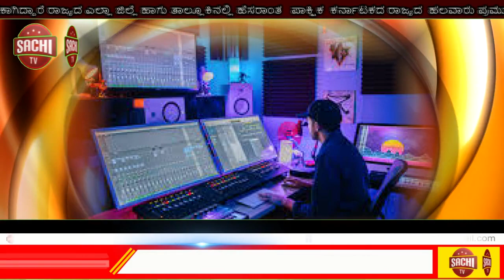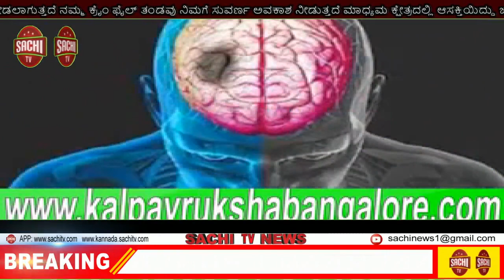ರಫೇಲ್ ಫೈಟರ್ ಜಟ್ನ ಪ್ರಥಮ ಮಹಿಳಾ ಪೈಲಟ್ ಶಿವಾಂಗಿ ಸಿಂಗ್, | sachi tv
ಭಾರತೀಯ ವಾಯು ಪಡೆಯ ಅತ್ಯಂತ ಪ್ರಬಲ ರಫೇಲ್ ಫೈಟರ್ ಜಟ್‍ನ ಪ್ರಥಮ ಮಹಿಳಾ ಪೈಲಟ್ ಯಾರಾಗಲಿದ್ದಾರೆ ಎಂಬ ಕುತೂಹಲಕ್ಕೆ ಈ ಉತ್ತರ ಲಭಿಸಿದೆ.

ವಾರಣಾಸಿ ಮೂಲದ ಐಎಎಫ್‍ನ ಸಮರ್ಥ ಮಹಿಳಾ ಪೈಲಟ್ ಪ್ಲೈಟ್ ಲೆಫ್ಟಿನೆಂಟ್ ಶಿವಾಂಗಿ ಸಿಂಗ್ ಈ ಯುದ್ಧ ವಿಮಾನವನ್ನು ಹಾರಿಸುವ ದೇಶದ ಪ್ರಥಮ ವನಿತೆ ಎಂಬ ಹೆಗ್ಗಳಿಕೆಗೆ ಪಾತ್ರರಾಗಿದ್ದಾರೆ.

2017ರಲ್ಲಿ ಭಾರತೀಯ ವಾಯುಪಡೆಗೆ ಸೇರ್ಪಡೆಯಾದ ಶಿವಾಂಗಿ ಸಿಂಗ್ ಯುದ್ಧ ವಿಮಾನಗಳ ಹಾರಾಟ ಮತ್ತು ಸಮರ ಕೌಶಲ್ಯದಲ್ಲಿ ವಿಶೇಷ ಪರಿಣಿತಿ ಪಡೆದಿದ್ದಾರೆ. ಅಲ್ಲದೆ, ಭಾರತದ ಹೆಮ್ಮೆಯ ವೀರಾಗ್ರಣಿ ಅಭಿನಂದನ್ ವರ್ಧಮಾನ್ ಅವರೊಂದಿಗೆ ಕೆಲವು ಯುದ್ಧ ವಿಮಾನಗಳನ್ನು ಹಾರಿಸಿರುವ ಅನುಭವ ಹೊಂದಿದ್ದಾರೆ.

ಅಪಾರ ದೇಶಪ್ರೇಮಿ ಮತ್ತು ಅತ್ಯಂತ ಚಾಣಕ್ಷರಾಗಿರುವ ಪ್ಲೈಟ್ ಲೆಫ್ಟಿನೆಂಟ್ ಶಿವಾಂಗಿ ಸಿಂಗ್ ಅವರನ್ನು ರಫೇಲ್ ಪೈಟರ್ ಜಟ್ ಹಾರಾಟಕ್ಕೆ ಆಯ್ಕೆ ಮಾಡಲಾಗಿದೆ ಎಂದು ಉನ್ನತ ಮೂಲಗಳು ತಿಳಿಸಿವೆ. ಇವರು ಈಗ ಹರಿಯಾಣದ ಅಂಬಾಲ ವಾಯುನೆಲೆಗೆ ದಾವಿಸಿದ್ದು, ಹೊಸ ರಫೇಲ್ ಜಟ್ ಹಾರಾಟದ ಬಗ್ಗೆ ಸಮಗ್ರ ತರಬೇತಿ ಪಡೆಯಲಿದ್ದಾರೆ.

ಈ ಮೂಲಕ ಐಎಎಫ್‍ನ 17 ಸ್ಕ್ವಾಡ್ರನ್ ಗೋಲ್ಡನ್ ಆಯರೋ ಪಡೆಗೆ ಪ್ರಥಮ ಮಹಿಳಾ ಪೈಲೆಟ್ ಆಗಿ ಸೇರ್ಪಡೆಯಾಗಿದ್ದಾರೆ. ಇದು ದೇಶದ ವನಿತೆಯರಿಗೆ ಹೆಮ್ಮೆಯ ಸಂಗತಿಯಾಗಿದೆ